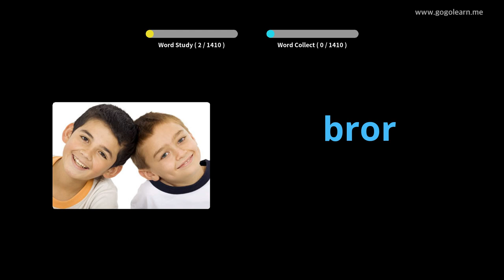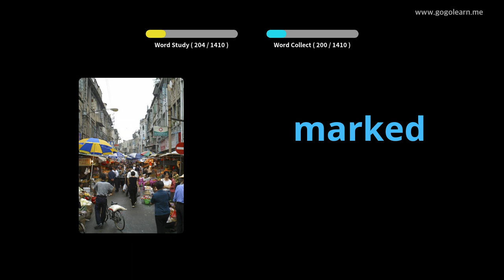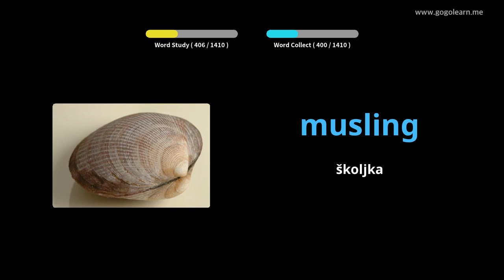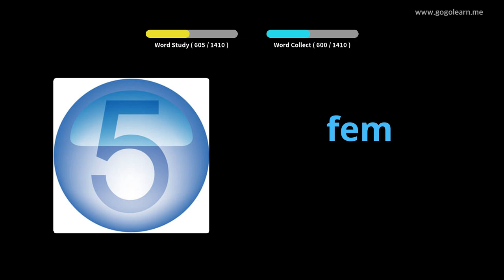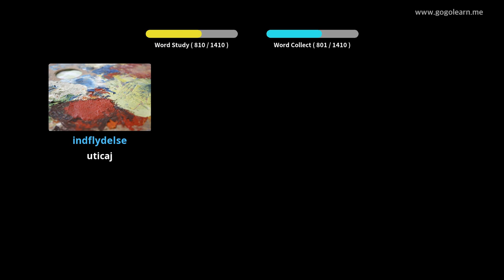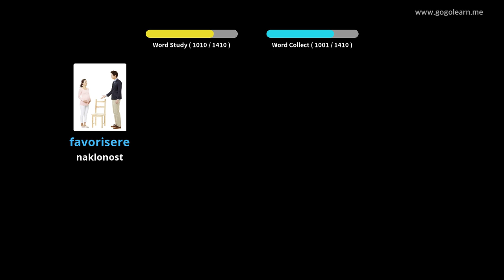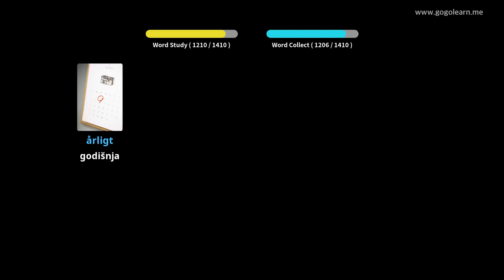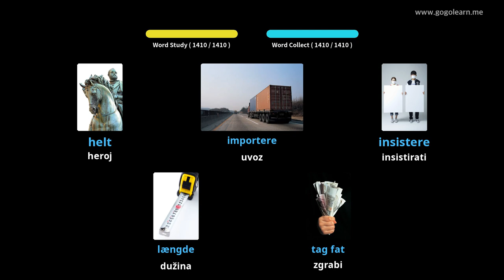Učite Uz Danski Slike | Danski Vokabular Osnovni | Golearn